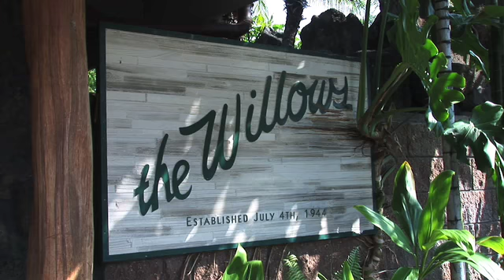Kristi and Damon